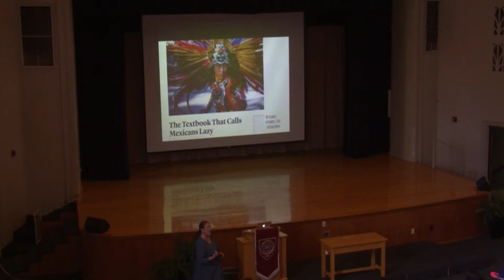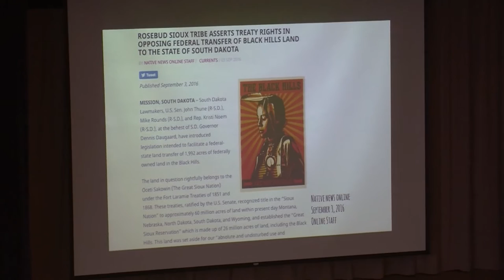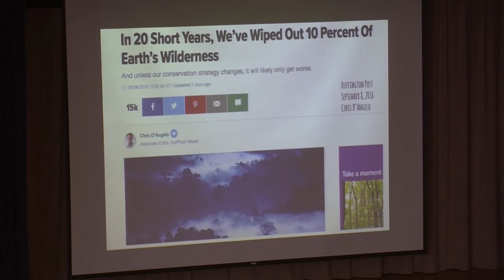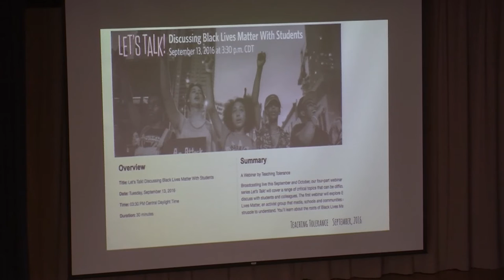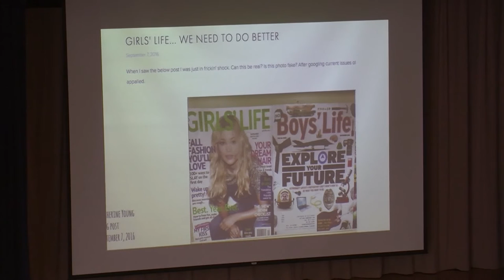Invited Faculty Lecture: Assistant Professor of Teacher Education Dr. Lisa Smith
Feet in the Water: Thoughts on oceans, boats and making waves.